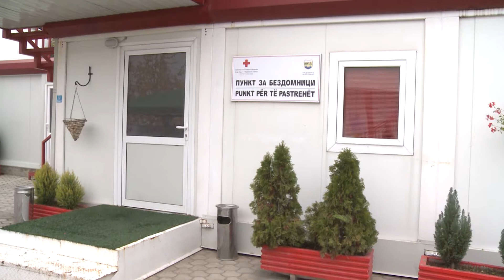Доделени 80 социјални пакети за социјално загрозените категории грагани